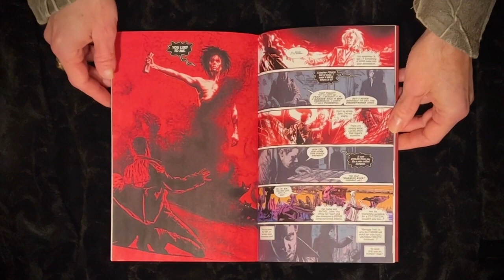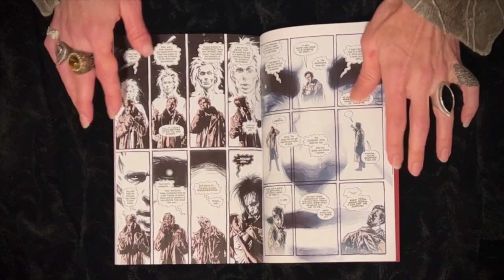John Constantine HELLBLAZER - Jack Atlantis as Sandman & Morpheus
• Jack Atlantis was chosen to be the model for DC comics characters Sandman + Morpheus (Lord of the Dreaming) in the John Constantine HELLBLAZER contemporary horror-comic-book series. Since 1988, Hellblazer started as part of the Sandman Universe Imprint, under DC publishing and became a New York Times Bestseller. Considered the most praised comic series in the history of the medium, it is one of the first modern occult detective fiction works and heavily influenced the genre to come. HellBlazer & Sandman have spawned a film adaptation, novels, multiple spin-offs and crossovers and is a Netflix series.

Acclaimed artist Aaron Campbell (seen at the end of this video) now carries the distinguished responsibility of bringing this world to life, a vast hallucinatory landscape housing all the dreams of any and everyone who’s ever existed. . . Special thanks to to Nolan Rudi - John Constantine model and photographer. Also, Lauren Poole from Prism Bitch Band for introducing us.

To get your own copy (Dead in America issue #1), this is a great source for the U.S & U.K.